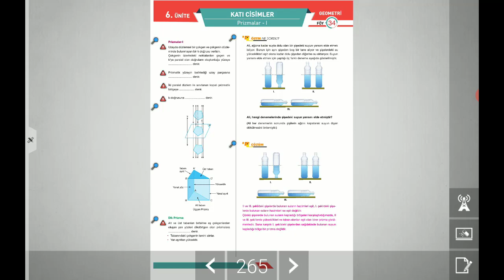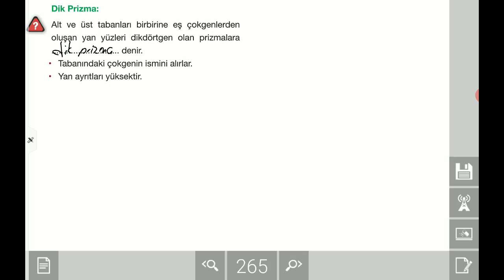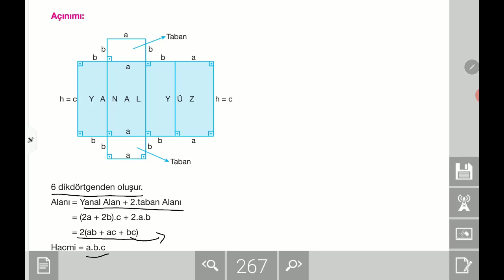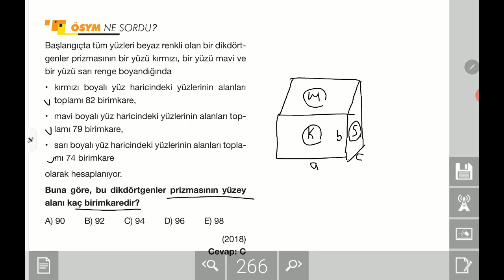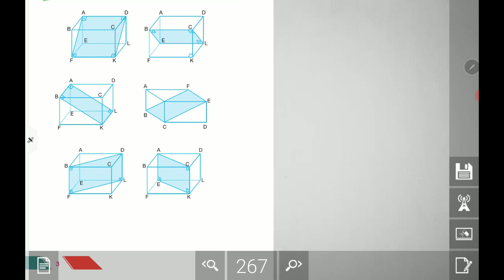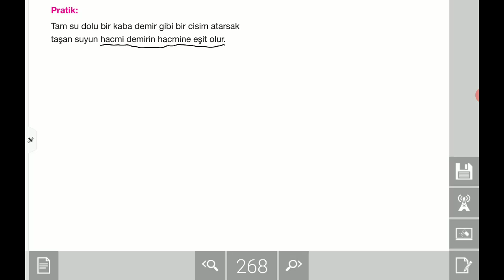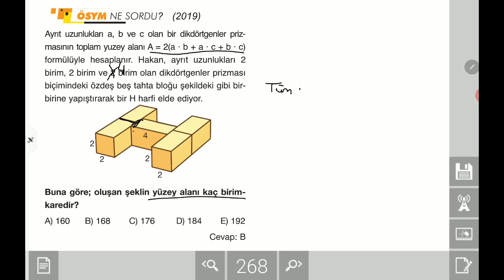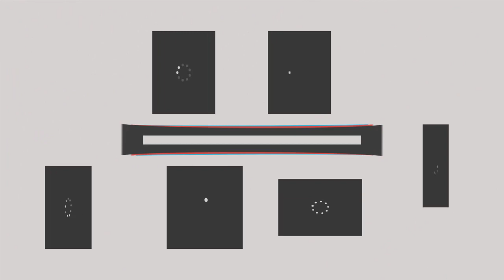Tyt Ayt Geometri Prizmalar 1